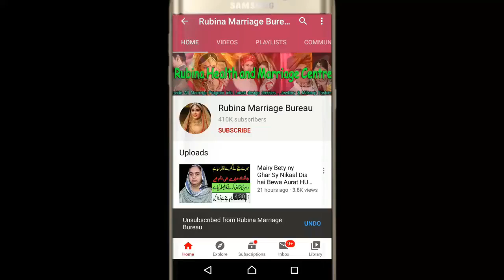WEDDING CARMONY | BRIDAL MAKEUP | MEHNDI PROPOSAL